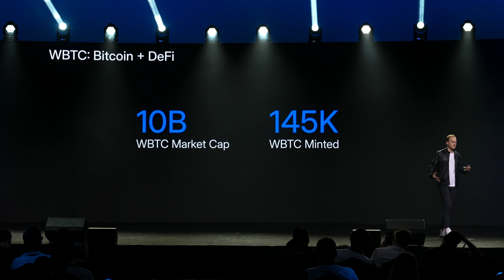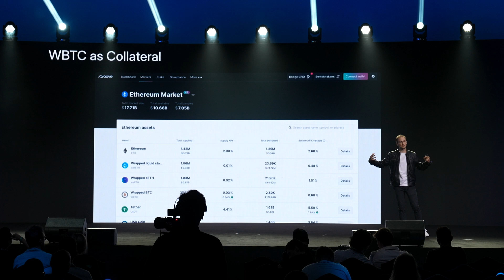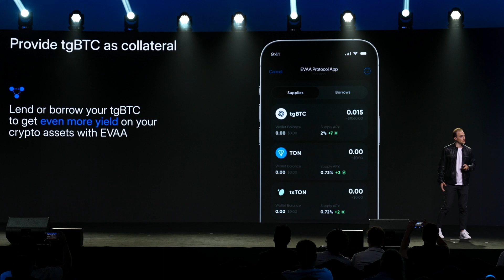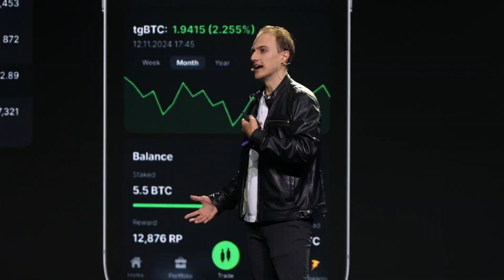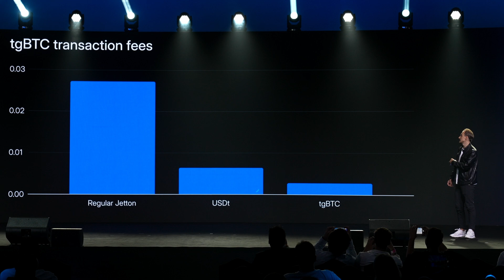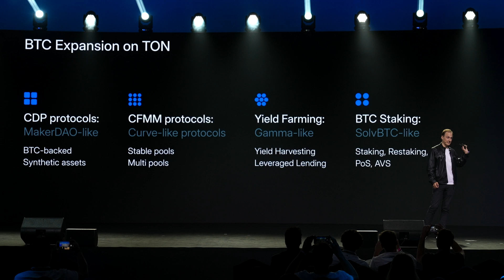BTC on TON: Vision and Future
Roman Krutovoy, Infrastructure Lead, TON Foundation, delivered an engaging keynote at Gateway 2024 on the possibilities of creating novel DeFi applications based directly on BTC. The vision he shared revolved around combining crypto’s most resilient asset with decentralized finance and the distribution potential resting in TON thanks to Telegram's 950 million users. This resulted in the creation of tgBTC which brings Bitcoin within easy reach of each Telegram user.